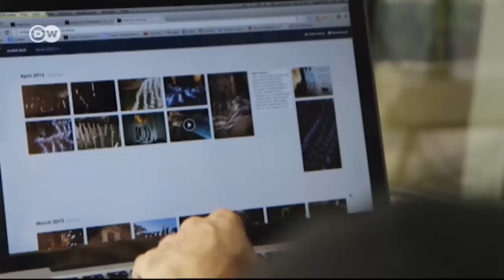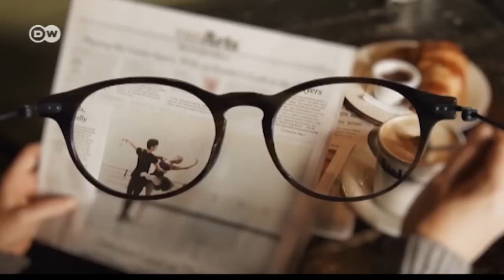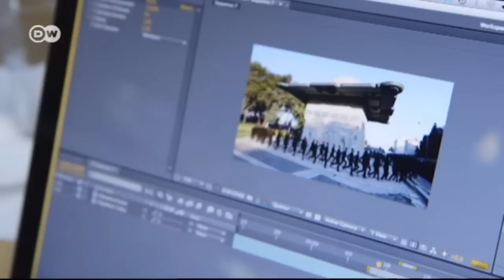El artista de GIF Erdal Inci | Euromaxx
El artista turco Erdal Inci graba sus obras de arte en formato GIF